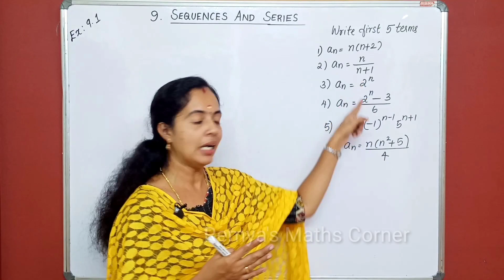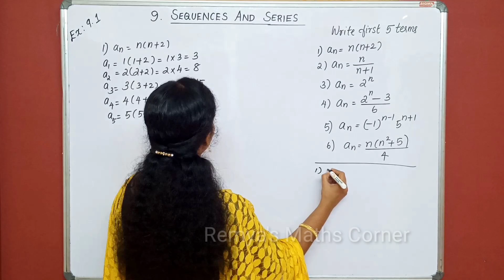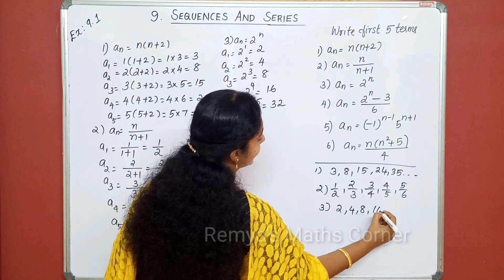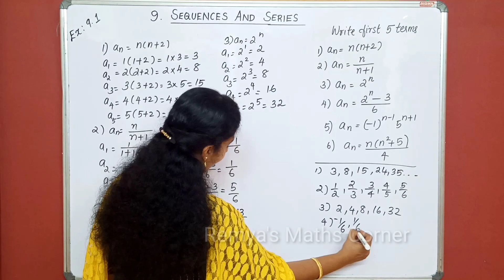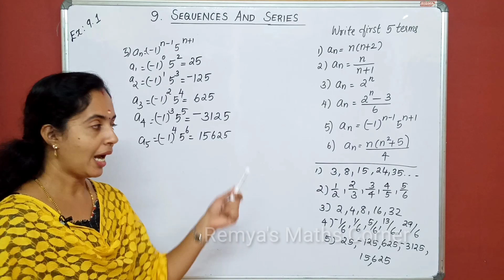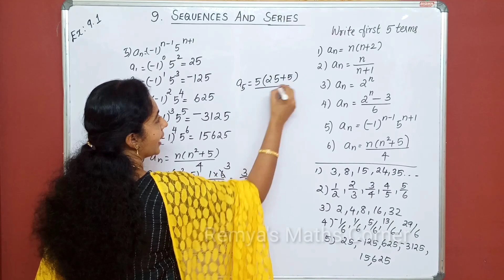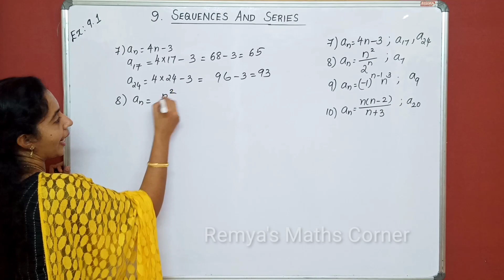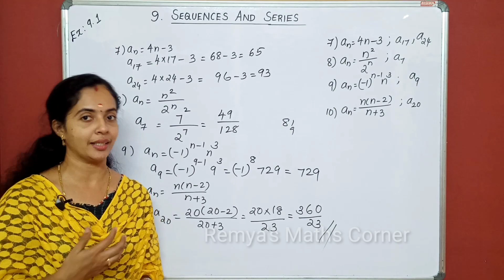Sequences and Series Part 2 Plus One Maths Chapter 9 Exercise 9.1 Malayalam/English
Sequences and Series Part 2 Plus One Maths Chapter 9 Sequenes Exercise 9.1 Malayalam/English

SEQUENCES AND SERIES Part 2
Plus One Maths Chapter 9
Binomial Theorem
part 1 Plus One Maths Chapter 9 Malayalam/English
query solved